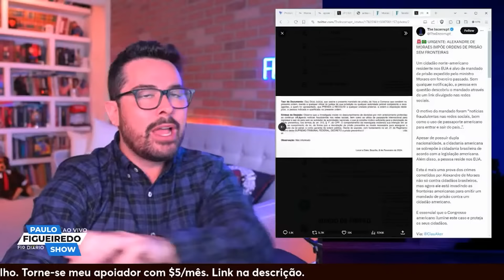BOMBA!🚨Alexandre de Moraes mandou prender CIDADÃ AMERICANA e foi descoberto... Entenda!